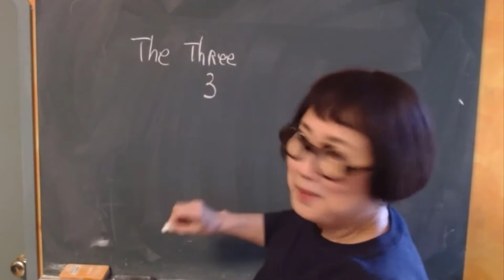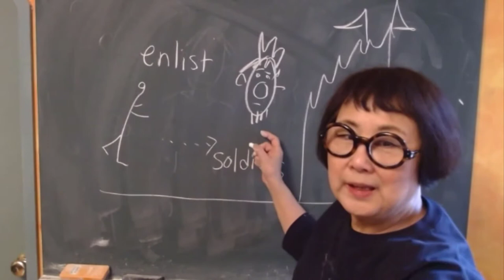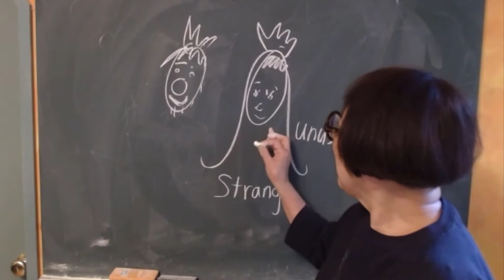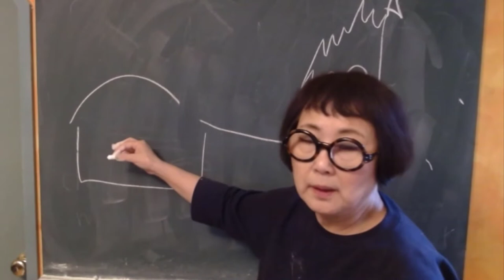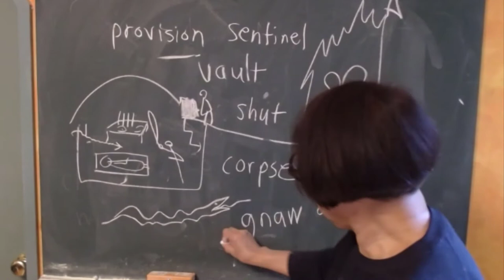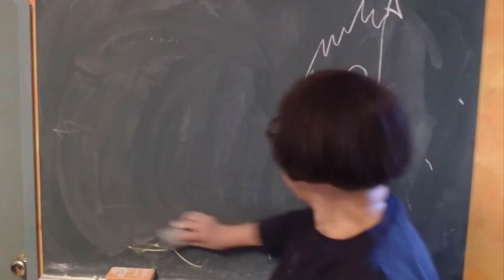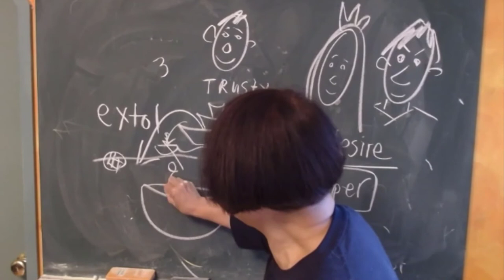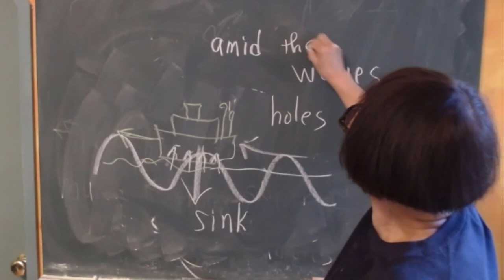The Three Snake Leaves